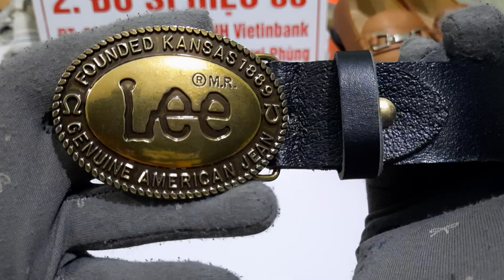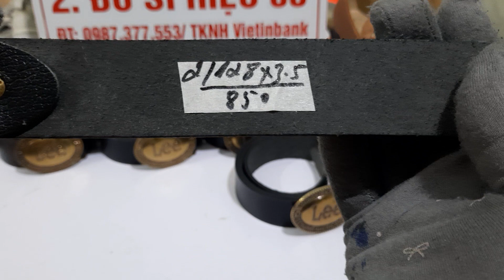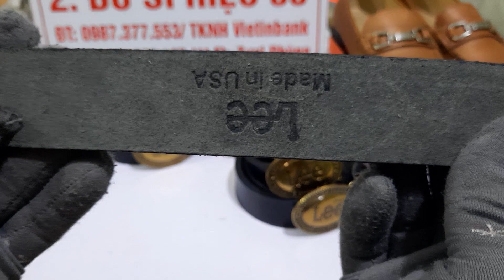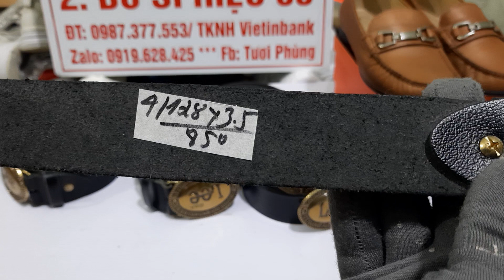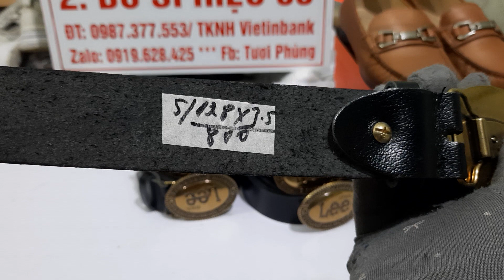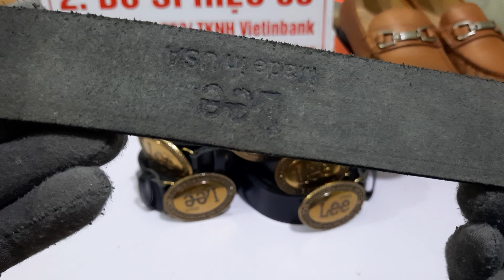18/4_thắt lưng si hiệu Lee bản 1889# mới khui thùng hàng hiếm gặp lh 0987377553/zalo 0919628425